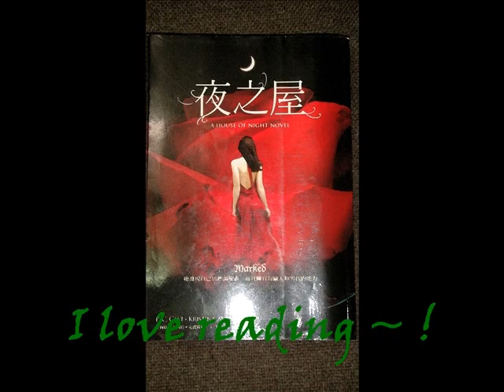2011_TB_Tzu-Ting , Chiu.wmv